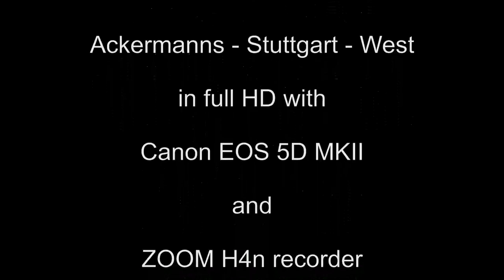"Sea Cruise" - a Frankie Ford song by Bert Boll & Pumping Special at Ackermanns in Stuttgart -West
Bert Boll with Pumping Special - live recorded on december 3rd, with Canon EOS 5D MKII and Zoom H4n at Ackermanns in Stuttgart -West by Bernd D. Behnk - OMNIPRESS Stuttgart